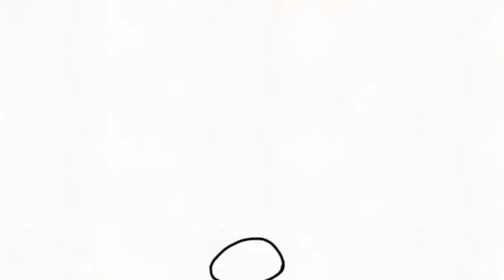More WIPs and Stuff :)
Yep
I don't have much to say here, other than that I was just bored and decided to practice now that most of my MAP parts are done. I am pretty proud of most of these, actually! But the human walk cycle go bbrrr lol. Have a great day/night!